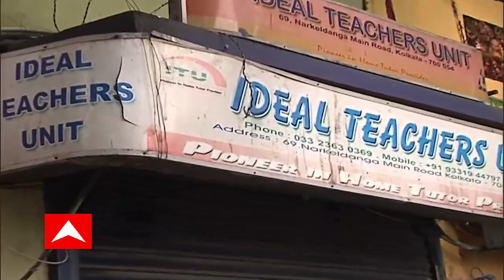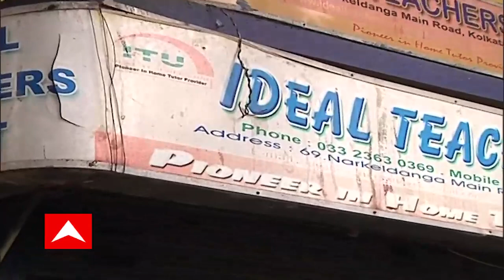SSC: চাকরি-দুর্নীতির মিডলম্যানের উত্থান ঘিরে রহস্য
নারকেলডাঙার টালির চালের ঘর থেকে প্রসন্নর উত্থান ! এসএসসি-নিয়োগকাণ্ডে গ্রেফতার মিডলম্যান প্রসন্ন রায়। গাড়ি ভাড়া দেওয়ার অফিস, গৃহশিক্ষক সেন্টার থেকে কীভাবে উত্থান ? চাকরি-দুর্নীতির মিডলম্যান প্রসন্ন রায়ের উত্থান নিয়ে বাড়ছে রহস্য।